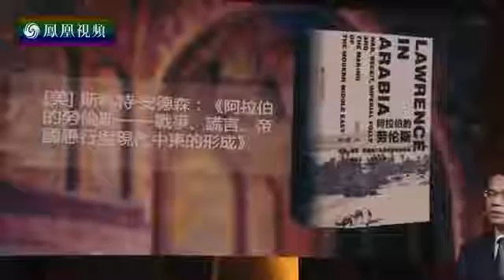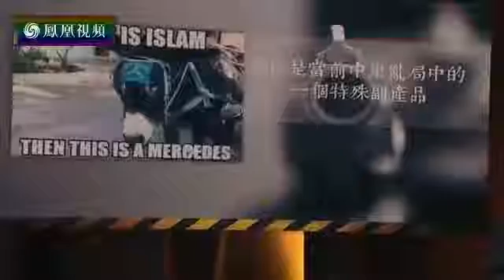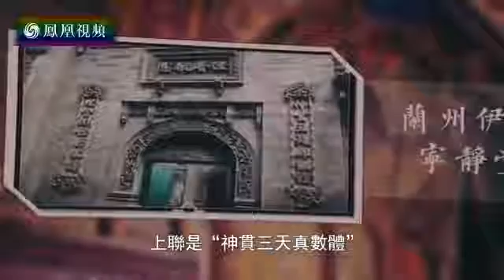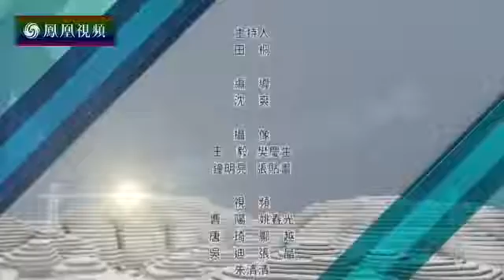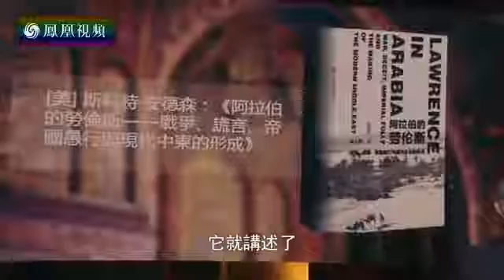世紀大講堂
周传斌，男，回族，1972 年11 月30 日生，兰州大学西北少数民族研究中心（民族学研究院）教授、博士生导师，兰州大学宗教文化研究中心研究员。.